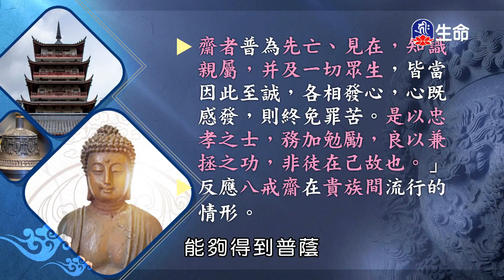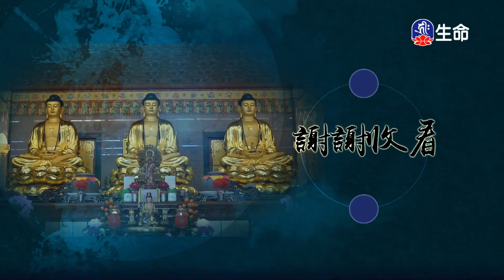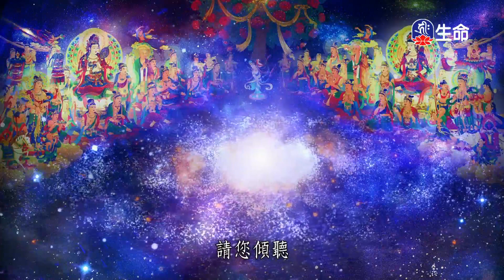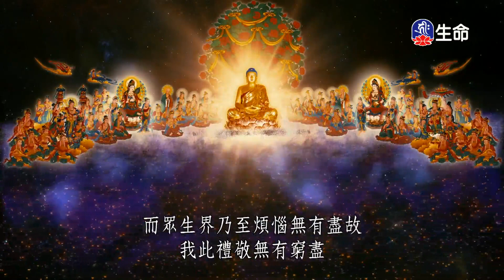中國佛教史(19)印謙法師-2_菩提系列_(lifetv_20240306_15：30)